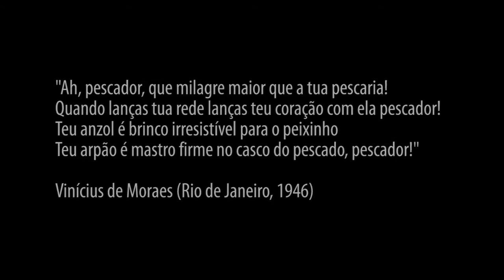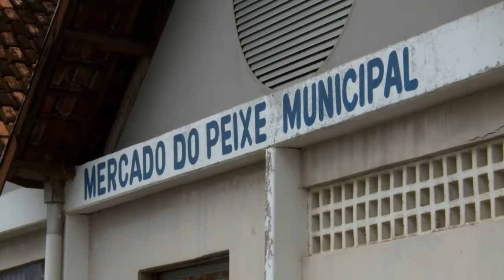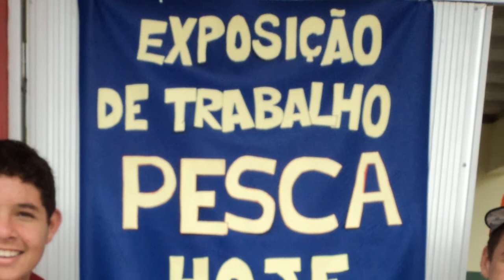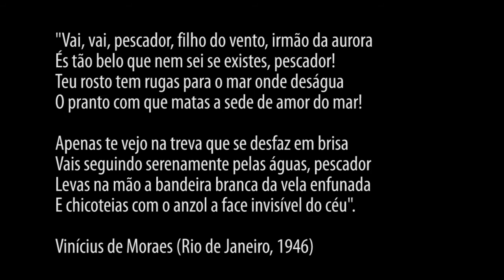SCIENCIA - PETRECHOS DE PESCA (23/03/15)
Para realizar seu trabalho, um pescador necessita de inúmeras ferramentas, e o Scientia de hoje vai falar sobre as pesquisas que vem sendo feitas para ajudar o pescador ao mesmo tempo em que ameniza os impactos que essas  ferramentas causam no ambiente.